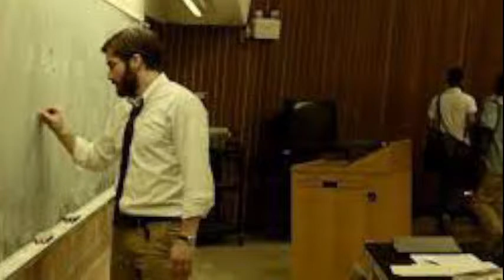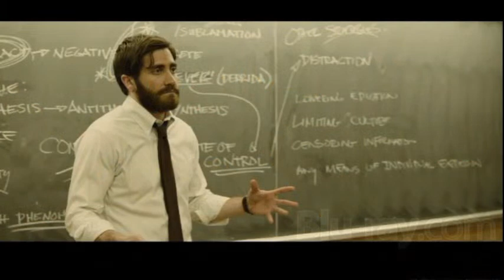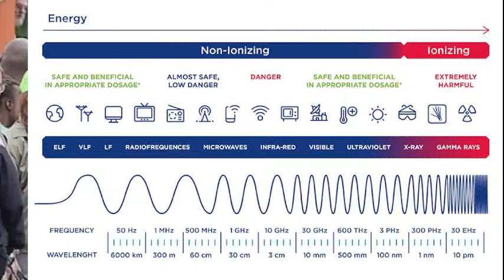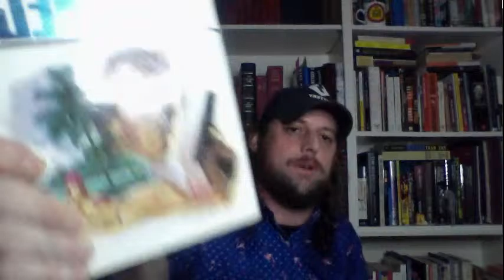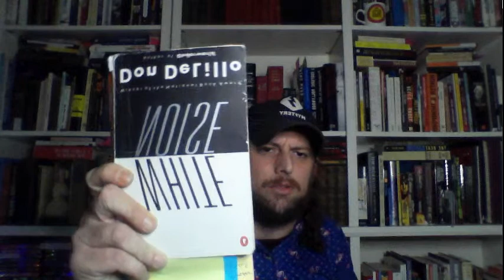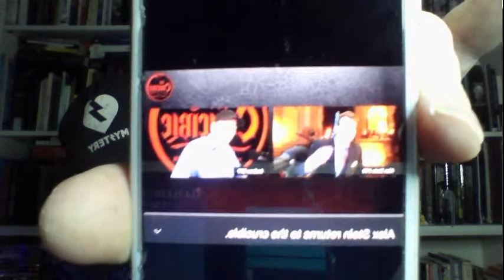WHITE NOISE: DON DELILLO-- POSTMODERN SUNSET & THE LANGUAGE OF WAVES AND RADIATION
"The air was rich with extrasensory material.  Nearer to death, nearer to second sight.  A smashing intensity. "
Tonight I'll analyze Don Delillo's National Book Award-winning 1985 novel WHITE NOISE.  This is an incredible work, one of the most beautiful and complex novels I've ever read-- perhaps my favorite.  Jack Gladney is a Professor of H1tler Studies at a fictional liberal arts college and survives the 80's malaise of consumerism and media violence with an ironic wit and an eye for deconstruction.  An "airborne toxic event" throws his world into a psychic turmoil.  This is essentially the novel of carunka psyop, a quarter-century ahead of its time.  SIMUVAC, fals3flagz, cr1sis actors, Dylar (fentanyl adreno soma ssri,) silver cadmium sunsets, Elvis, assass1nation, simulacra, consooooomerism, academia-satire-- WHITE NOISE covers all the bases.